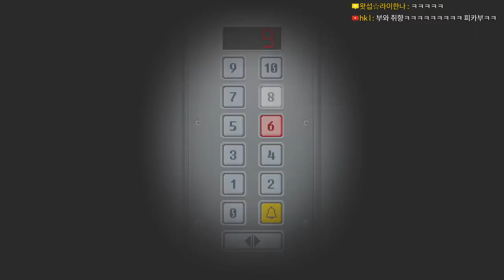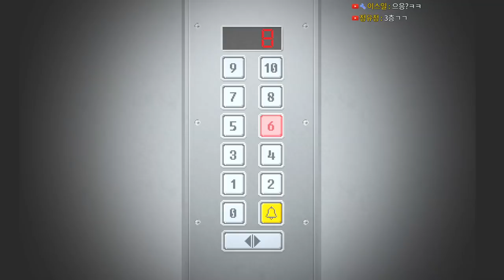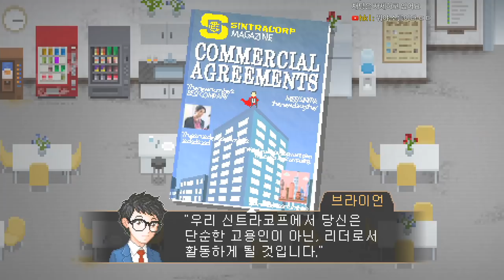[여피싸이코 풀더빙] Ep.01 첫 직장에서의 서바이벌 호러 - 여피싸이코 (Yuppie Psycho)｜왓섭! GAME